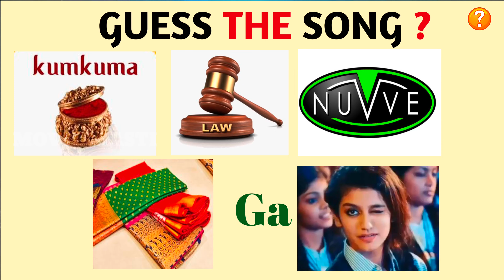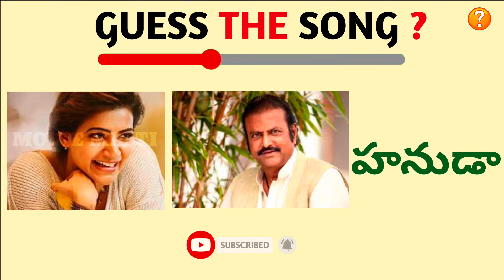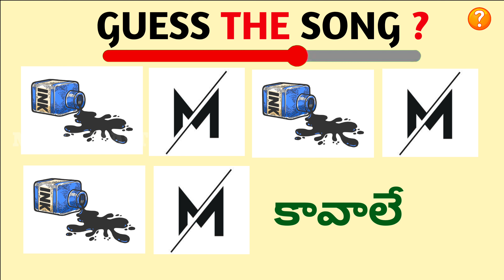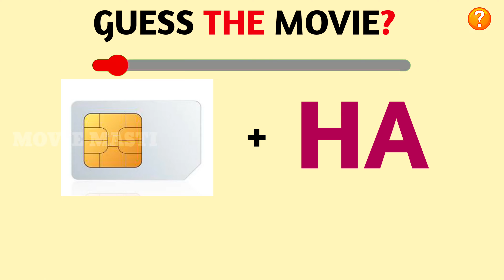Guess the Song challenge part-19 | Telugu movie songs 2023 | Tollywood music | Cheppukondi chuddam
►Hi prendsss Like cheyyandi Prends :)

We do not own all the material we're posting on this channel. If you are a copyright owner and want your work to be removed from our channel PLEASE contact us via email  or leave us a personal message here and we will remove your material right away.